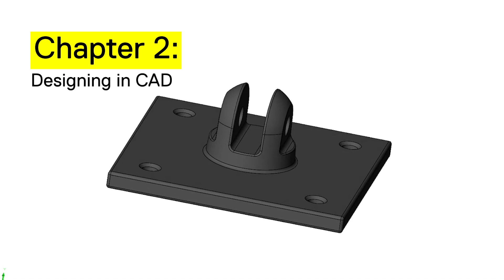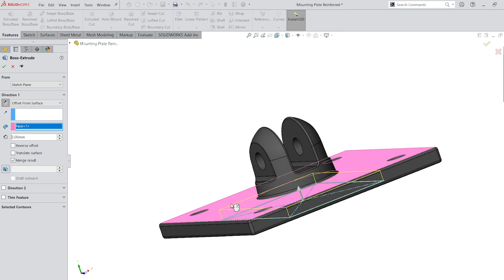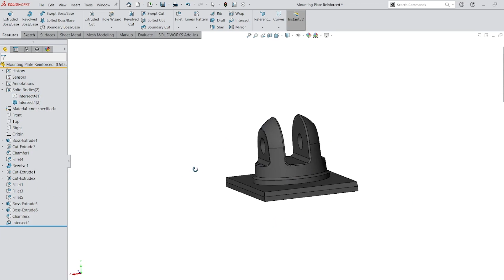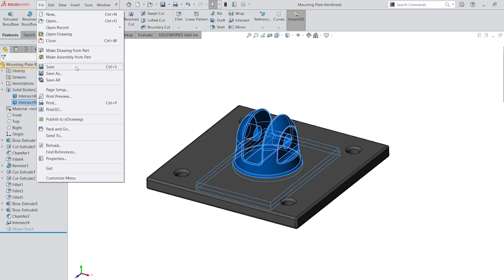How to Improve Z-Strength with Multi-Part Prints | Markforged Reinforced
At Markforged, we're all about getting the most out of our 3D printed parts. So what if we told you that, in some cases, printing your parts in multiple stages can actually make them stronger? Join  Research and Development Engineer Peter Kelly as he walks through a real-world example step-by-step: how to design, print, assemble, and even test a multi-part print.

Want to learn even more about co-part assembly? Check out Peter's published research in the Rapid Prototyping Journal, co-written with Ben Gallup and Joe Roy-Mayhew

CHAPTERS:
0:00:00 - Introduction
0:00:41 - Meet our example part
0:01:52 - Designing in CAD
0:04:18 - Import into slicing software
0:04:54 - Printing and assembly
0:06:01 - Let's test it
0:06:31 - Results